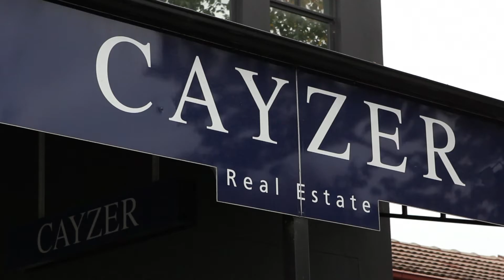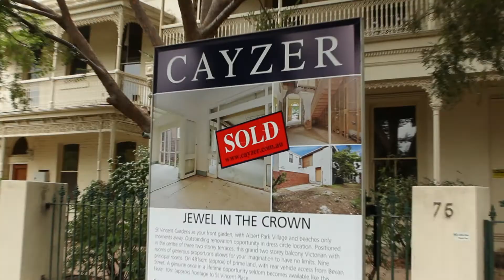Cayzer Real Estate Auction - St Vincent Place, Albert Park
Auctioned by Geoff Cayzer - April 2013